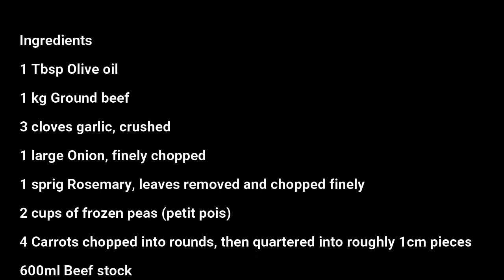Cottage Pie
Cottage pie, or hachis Parmentier is a ground meat pie with a crust or topping of mashed potato of British origin.